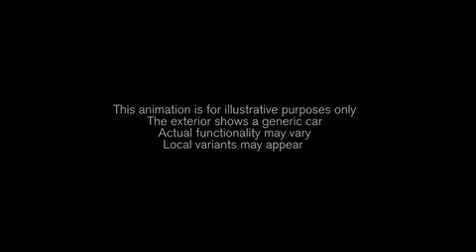The All New Volvo XC90 Clean Zone